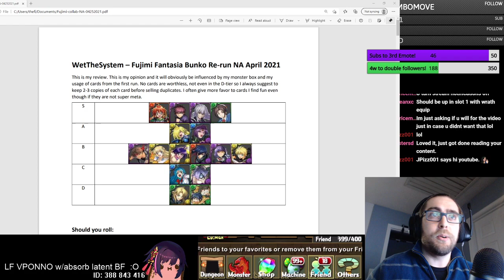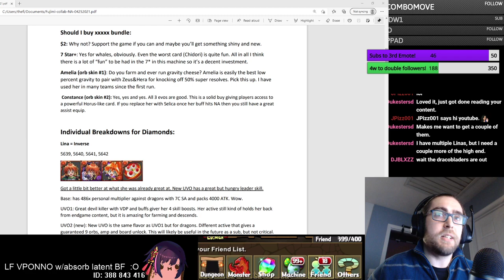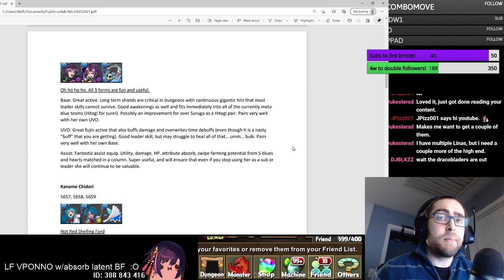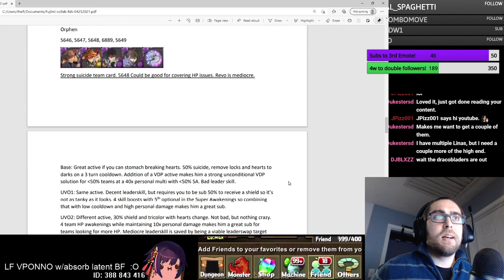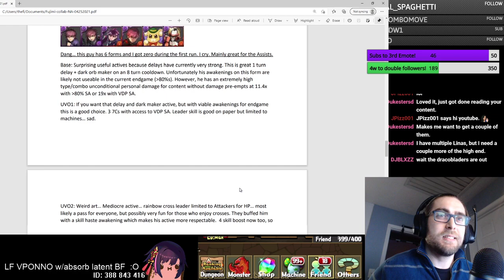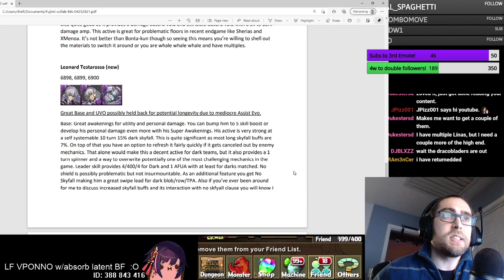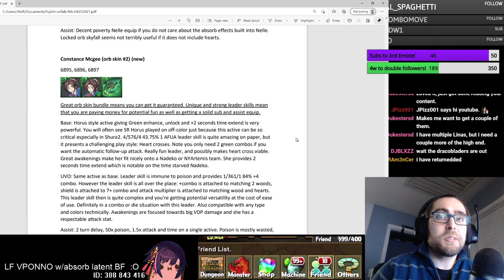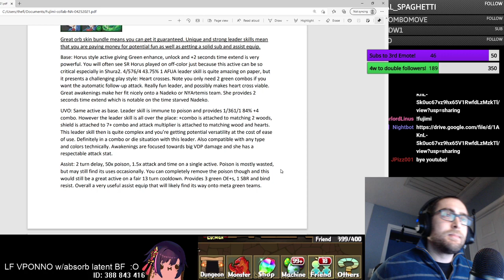Fujimi Fantasia Bunko Collab Rerun Apr 2021 Review